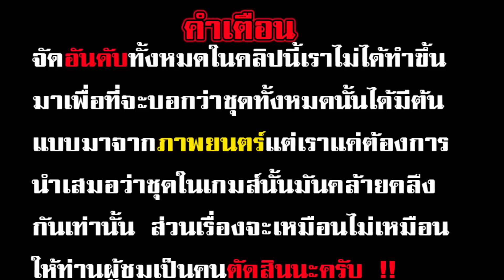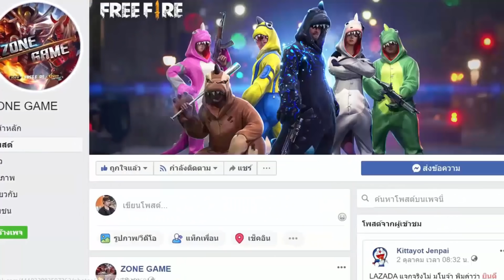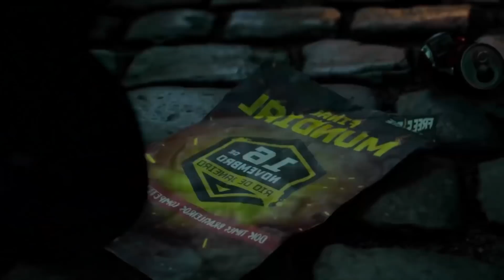"Free Fire" 8 🧡อันดับชุดที่เหมือนกับในภาพยนตร์!!Garena Free Fire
🔥ทั้งหมดนี้ เป็นอันดับที่พี่จัดขึ้นเองนะครับ น้องๆคิดว่าเหมือนไม่เหมือนเม้นบอกกันด้วยนะครับ ขอบคุณครับ !!
🔺 เพจซื้อขายIDเกมส์นะครับ